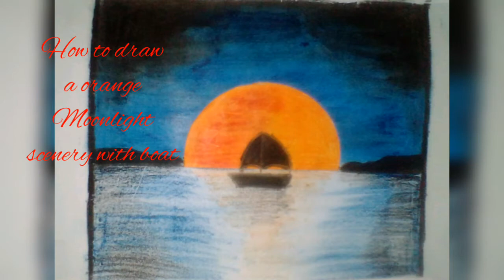How to draw a orange Moonlight scenery with boat || only oil pastels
Materials -
1- Oil pastels ( black, Prussian blue, orange, primary red)
2- White paper ( half circle)
3- wax crayon ( black)
4- pencil
5-eraser